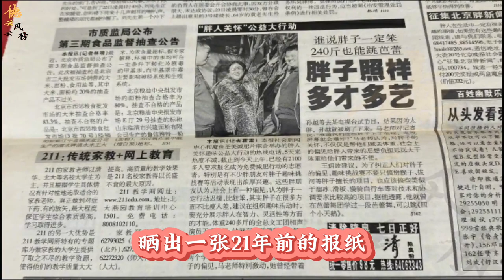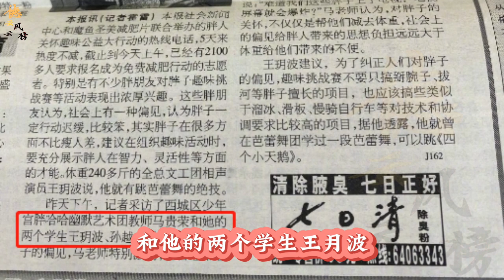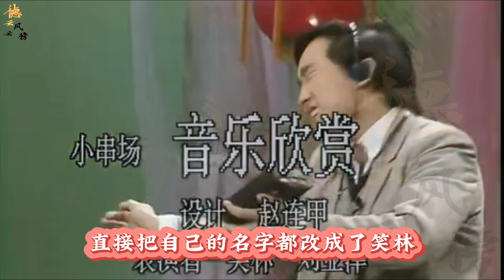【德云社】德云社孙越晒21年前报纸，带出师父陈年往事，跟郭德纲一样受排挤#孙越